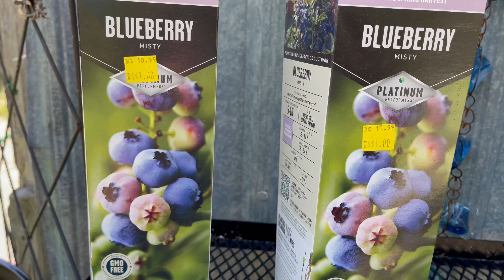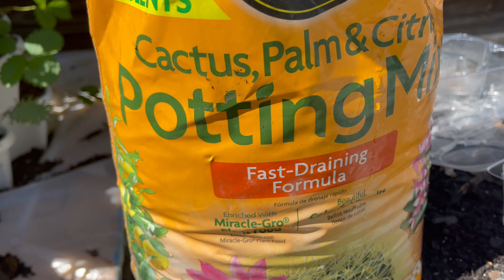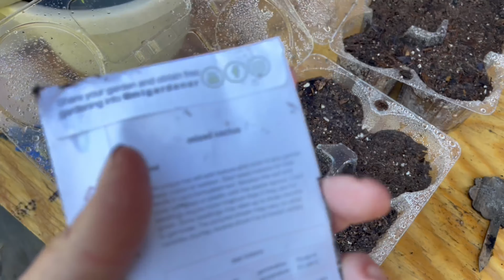Sow cacti, pot up ground cherries and a lizard scares me. Spring 2023.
Welcome to my farm in South Carolina. I moved here from the East coast of England and I hope this will be my forever farm.

I’m happy you’re here.